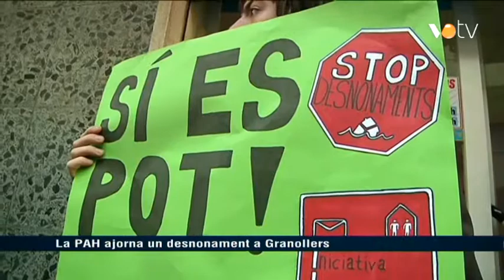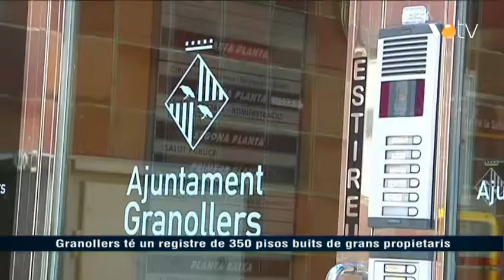VOTV - La PAH ajorna un desnonament a Granollers